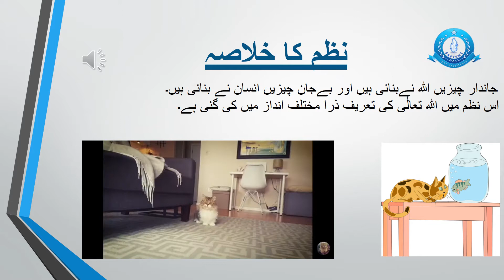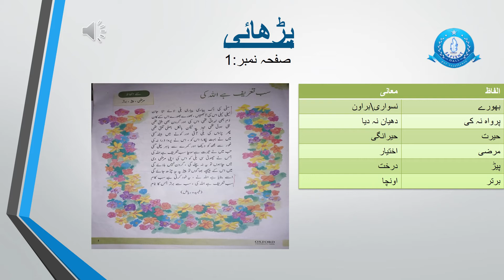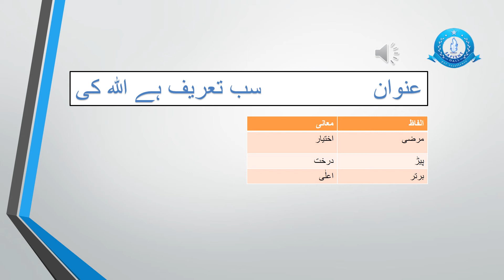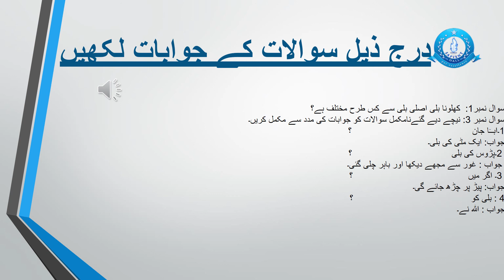grammar urdu chapter hamd lectures and demo clips learning easy understanding urdu nazm hamd.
grammar urdu chapter hamd  lectures and demo clips learning easy understanding urdu nazm hamd. session 2020 virtual studies online primary and intermediate level of learning education for all.learn and serve the nation.lectures and demo clips educational learning soft skills.grades classes lessons urdu grammar and nazm hamd.